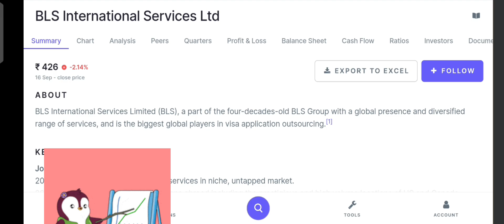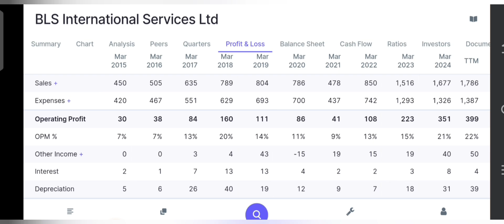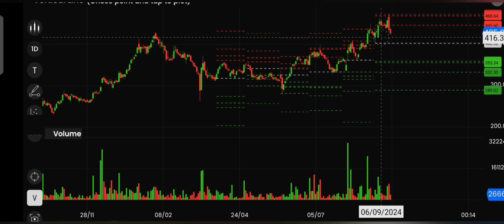BLS International Services share latest news target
If your serious about serious profit making portfolio

yt instagram stockmarket @bullraeb

All content, view, information, opinion shared in our video are my personal interpretation which may be unknowingly biased based on my personal research
I don't take any responsibility, or I can't be held responsible for any miscommunication, misinformation and any action taken by any individual or group based on the information provided in my video.
Please seek expert opinion from your investment advisor, certified financial planner, financial advisor before action on anything mentioned in this video and I take no liability/ responsibility for any decision taken by anyone based on the information provided in my video  posted on this channel.
I  am not responsible for any loss or implications arising out of any decision taken by the viewers after watching my video.
This video is purely for education purpose, do your proper research  before investing or trading and do proper money management.
I am not responsible for any loss.